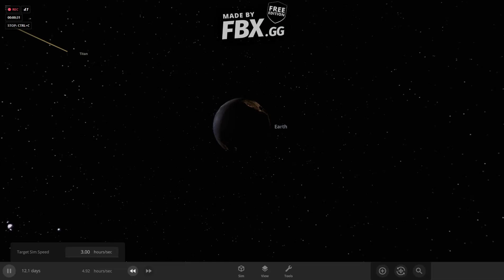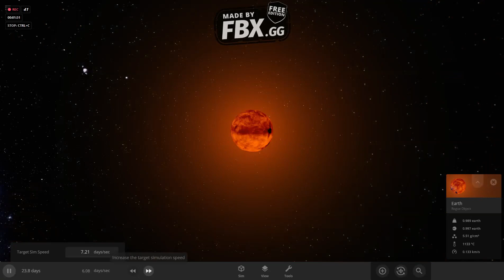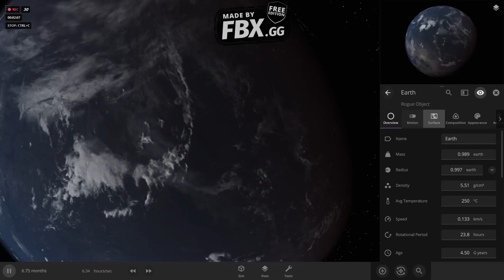Can Humanity survive A collision with Titan??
Ah yes the death of humanity itself, love to see it.